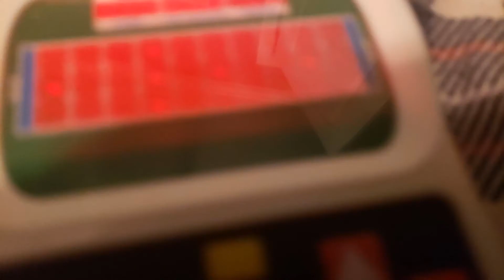You don't have to like this video I'm just having fun